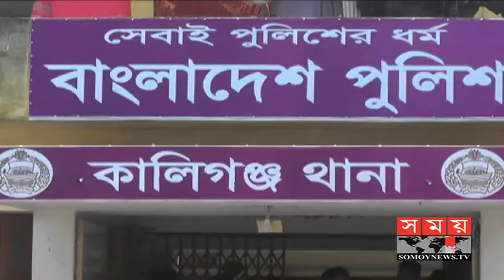সাতক্ষীরায় মোটরসাইকেল দুর্ঘটনায় নিহত ২ | Somoy TV News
সকালে কালিগঞ্জ-শ্যামনগর মহাসড়কের নতুনহাট এলাকায় এই ঘটনা ঘটে। পুলিশ জানায়, নুর হোসেনসহ তিনজন মোটর সাইকেলে করে সাতক্ষীরা থেকে শ্যামনগর যাচ্ছিলেন। এসময় বিপরীত দিক থেকে আসা মোটর সাইকেলের সঙ্গে সংঘর্ষে চারজন আহত হয়। গুরুতর অবস্থায় ঘটনাস্থল থেকে তাদের উদ্ধার করে কালীগঞ্জ উপজেলা স্বাস্থ্য কমপ্লেক্সে নিয়ে গেলে চিকিৎসক দুইজনকে মৃত ঘোষণা করেন